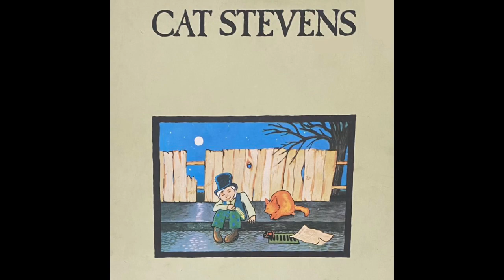Peace Train Cat Stevens Album Teaser And The Fire Cat - Vinilo 1974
Sello = Island
Formato = Long Play ,33 1/3 RPM
Estilo = Pop
Registro= ILPS 9154
Compositor= Cat Stevens